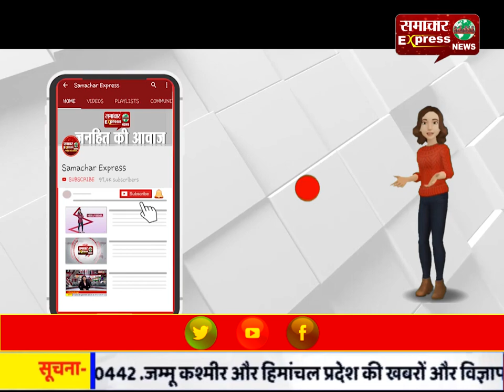भाजपा के राष्ट्रीय महासचिव कैलाश का जन्मदिन अनोखे अंदाज से मनाया